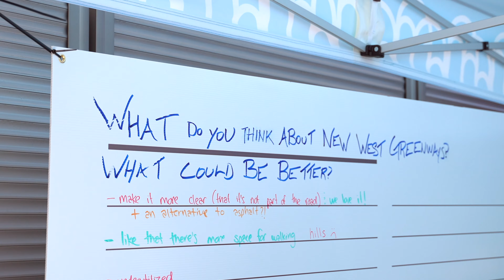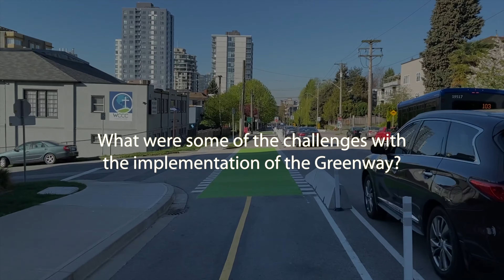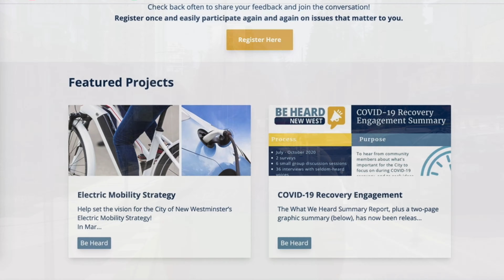Urban Systems - New Westminsters' Agnes Street Greenway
This video was featured at the 2021 APBP (Association of Pedestrian and Bicycle Professionals) Conference.

The City of New Westminster has created a new 1.2-kilometre greenway along Agnes Street to support walking, wheeling, and cycling. The greenway includes a two-way protected bicycle lane for people cycling, improved sidewalks for people walking, and new landscaping, trees, and street furniture like benches. This project is part of the City of New Westminster’s commitment to sustainable transportation and climate emergency response. First envisioned 10 years ago in the Downtown Community Plan, the greenway has been prioritized in Council’s 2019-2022 Strategic Plan and the Downtown Transportation Plan, adopted by Council in August 2020.

To launch the Agnes Street Greenway engagement process, the City has installed an interim greenway using temporary materials along a portion of the designated route. This temporary greenway allows the community to experience the greenway and provide valuable feedback that will be considered as the project team works through the design process. The City will make adjustments as needed to the interim greenway based on the feedback received. This feedback will also help inform the permanent greenway design. You are encouraged to try out the temporary path and tell us your experience, which runs along Agnes Street from First Street in the east to Seventh Street in the west.

The project includes two phases:

Phase 1 runs along Agnes Street from Dufferin Street in the east to Seventh Street in the west. Phase 1 launched with an interim design (pilot project) in December 2020 using temporary materials and will transition to a permanent design with construction beginning in the summer of 2021 based on community feedback.

Phase 2 is a future project that will extend this greenway to New Westminster Skytrain Station and the Waterfront Esplanade. Once complete, the greenway will connect the Victoria Hill neighbourhood and Pattullo Bridge replacement with New Westminster Skytrain Station and the Waterfront Esplanade.